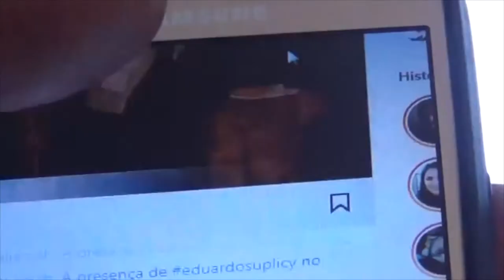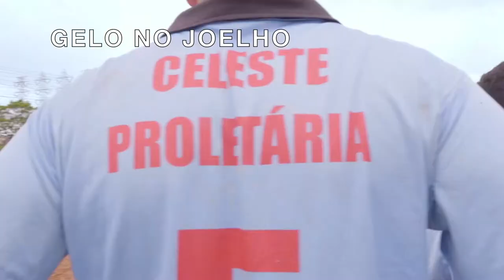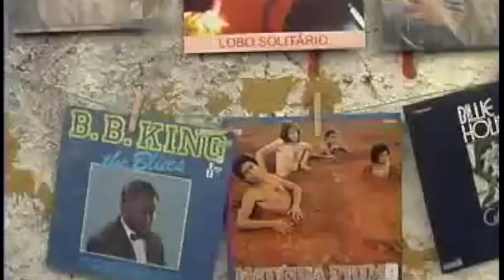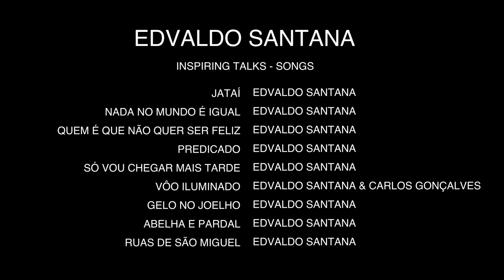História do Blues Paulistano, com Edvaldo Santana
Edvaldo Santana, cantor e compositor Brasileiro, conta a história do Blues Paulistano e as várias faces da música brasileira dos 50 anos.
Uma verdadeira viagem nos estilos, bastidores, inspiração e um vídeo imperdível para quem quer conhecer a música do Brasil.
Ecletismo é sua marca registrada. Do Blues ao Baião, do Jazz ao Country, Edvaldo Santana navega por todos os estilos, sem preconceito, livre e sem deixar ser marcado como músico com viés para uma coisa ou outra. Experimenta, mistura, refaz, aprende o eterno aprender. Reconhece as influências de sua origem e está sempre em processo evolutivo, sem perder de vista a família e seus valores. Ele é o artista integrado com a vida normal, que conhece a efemeridade do momento, mas que nunca deixa morrer a sua irreverente veia poética.
Este vídeo somente foi possível graças a colaboração de Edvaldo, Jorge Eduardo, dos produtores e diretores dos videoclipes, cujos trechos aparecem no decorrer do vídeo para inspirar vocês a conhecerem os trabalhos na íntegra:
1 - Abelha e Pardal: Direção Edson Kumasaka
2 - A poda da Rosa: Direção Edson Kumasaka e Robson Timoteo
3 - Ruas de São Miguel: Direção Robson Timoteo, Marcelo Montenegro, Walter Figueiredo
4 - Predicado: Direção Escobar Franelas
5 - Gelo no Joelho: Direção Robson Timoteo e Anderson Choks